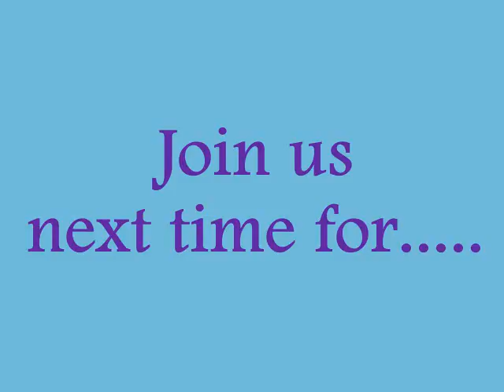Art Hall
An inside look at the before and after of the Blackstone Hotel's Art Hall.